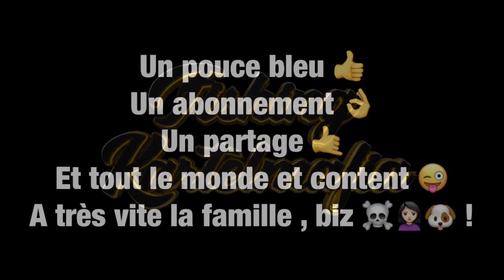Carp Run Compilation ! Volume 7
Salut les bad boys, voici ma nouvelle compilation de touches en direct !
Une pêche de la carpe au feeder sympathique, des touches impressionnantes qui vont régaler petits et grands !
Bonne visualisation a tous, biz les pirates !